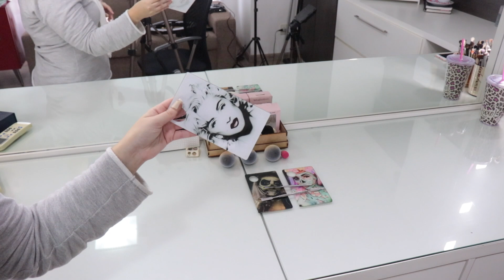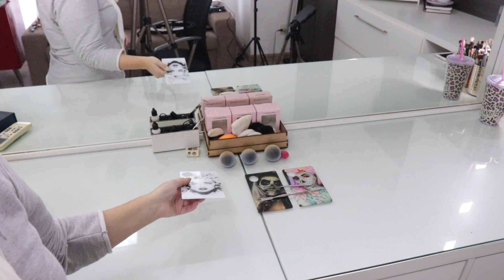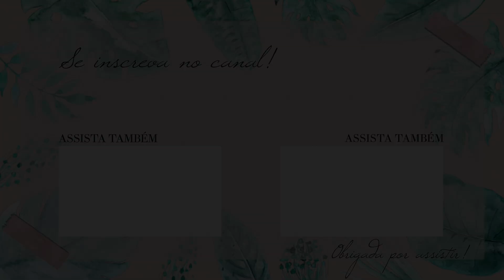TOUR pela Bancada/Penteadeira (ATUALIZADO)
Olááaaa galera! Hoje compartilho com vocês esse vídeo em que mostro a evolução da minha bancada de maquiagem, lugar onde eu ministro meus cursos individuais de aperfeiçoamento, faço meus atendimentos e gravo os vídeos daqui do canal!

Todas as medidas aproximadas dos móveis foram disponibilizadas AQUI! Basta clicar em MOSTRAR MAIS.

MEDIDAS do NICHO:
- Altura: 97,2cm
- Largura: 39,7cm
- Profundidade: 25cm
Cada prateleira tem 2cm de grossura, 24,4cm de profundidade e 35,6cm de largura.

MEDIDAS ARMAÇÃO ESPELHO:
- Altura: 96cm
- Largura: 2,42m

MEDIDAS ESPELHO:
- Altura: 83cm
- Largura: 1,80cm

MEDIDAS BANCADA:
- Altura: 90cm
- Largura: 2,72m
- Profundidade: 58,5cm

MEDIDAS GAVETAS BANCADA (sem o tampo/puxador):
- Altura: 10,5cm
- Largura: 83cm
- Profundidade: 50cm

MEDIDAS MÓDULO COM GAVETAS E RODINHAS:
- Altura (contanto as rodinhas): 68,4cm
- Largura: 61cm
- Profundidade: 61cm

MEDIDAS GAVETAS DO MÓDULO (sem tampo/puxador):
- Altura: 9cm
- Largura: 54,3cm
- Profundidade: 50cm
A última gaveta do módulo é mais funda e tem 18,5cm de altura.